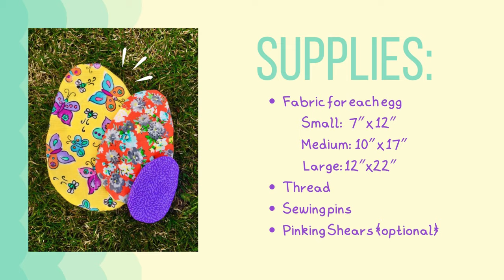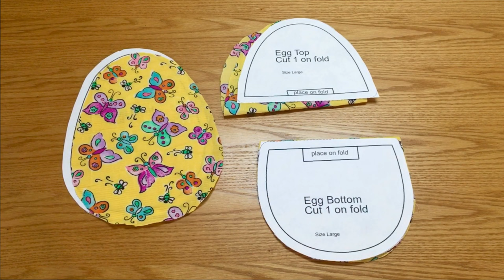DIY Fabric Easter Eggs! {Fillable, Reusable!}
These adorable fabric Easter eggs are easy to make only take a few minutes. The free template comes with 3 sizes so you can fill them with Easter treats!